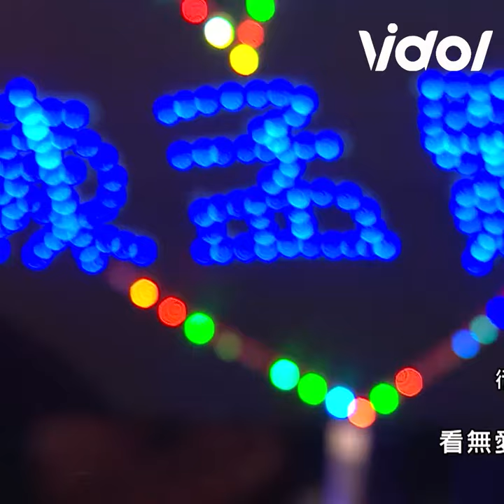超級巨星 陳孟賢 演唱「陳一郎組曲」互動環節台下粉絲超熱情：仿佛在小巨蛋🤣｜超級紅人榜｜三立娛樂星聞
畫面來源：超級紅人榜